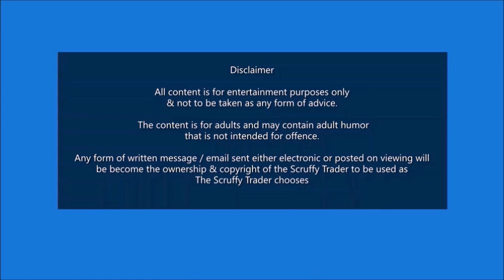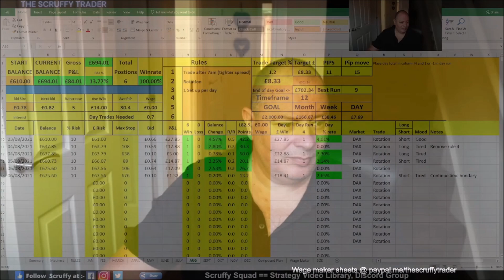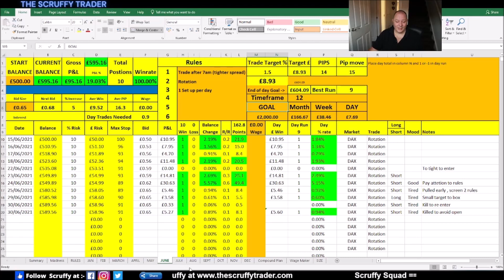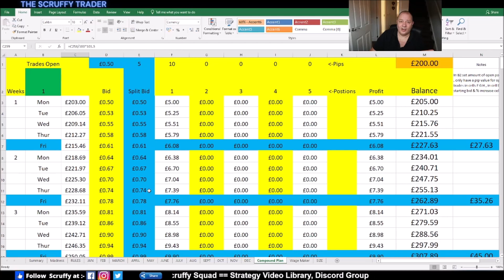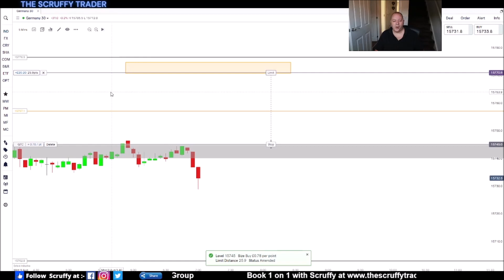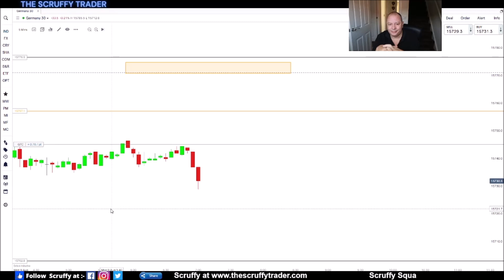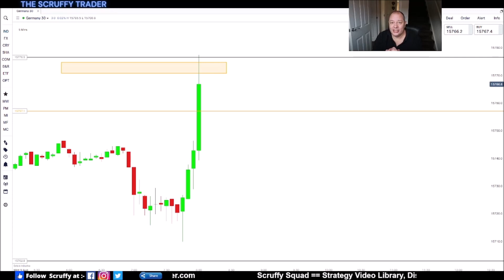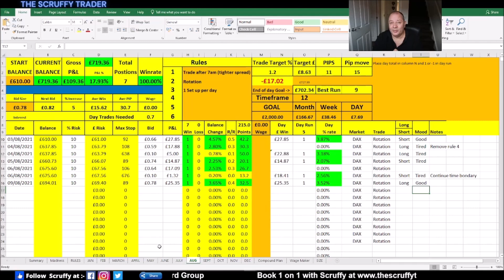SIMPLE DAY TRADE STRATEGY BEFORE WORK == Part 26